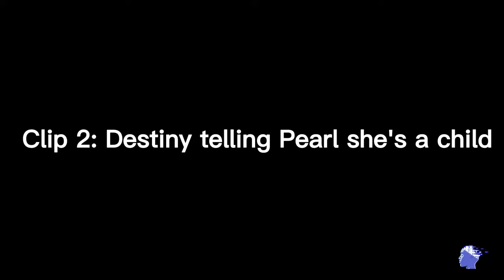Compilation of JustPearlyThings getting EXPOSED and OWNED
This video is a mini compilation of JustPearlyThings getting exposed and owned for being a pick me and a hypocrite.